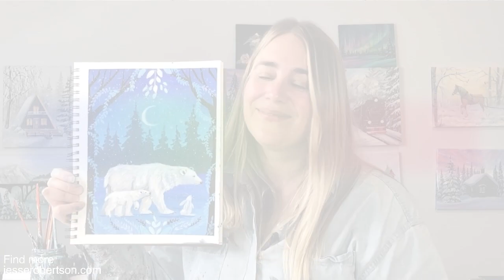Arctic Bears | Acrylic Painting Tutorial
🎨 In this tutorial I will show you how to paint polar bears and a decorative, foliage border in acrylic. We will do a little bit of drawing and lots of layers to get the furry effect - I Hope You enjoy this NEW short tutorial!

🎨 FULL Length Step-by-step tutorial with detailed instructions and techniques can be purchased from my

🎨 SUGGESTED MATERIALS are provided below - but feel free to get creative and use whatever you have at home:

🎨PAINT (Acrylic): -Phathalo Blue, Cadmium Yellow Med Hue, Ultramarine Blue, White, Black, Burnt Umber

🎨CANVAS: We are using 9x12" Canson Watercolour Paper

🎨BRUSHES: 12 Flat, 6 Bright, 8 Filbert, 6 Flat (any 1/4" brush), 4 Flat, 1 Round, 0 Round, Script Liner

OTHER SUPPLIES
- White Chalk Pencil
- container with water
- Paper towels
- pencil
- Apron (or clothes you don’t mind potentially getting messy in!)

🎨 If you enjoy our content you can find hundreds of full length classes and corses

I LOVE getting to see your finished paintings
TAG ME: @keepitcolourful